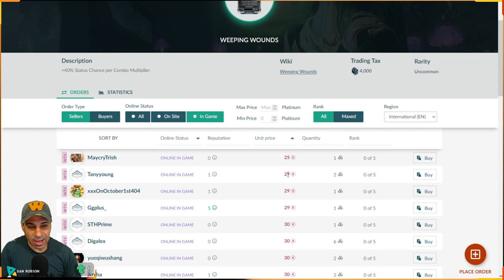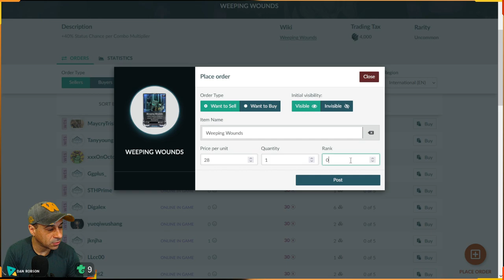MOD Weeping Wounds Consiga Platinas vendendo esse mod para outros jogadores do WARFRAME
Vou ensinar como farmar o mod Weeping Wounds e vender por platinas para outros jogadores no Warframe

APOIO OU DOAÇÕES PARA O CANAL
PIX
APOIE O CANAL Chave PIX 7c28278e-e46b-4c9f-a5ce-13100a325022